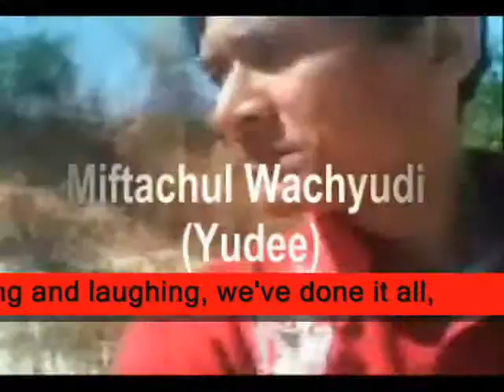Reaching that point there is no turning back,